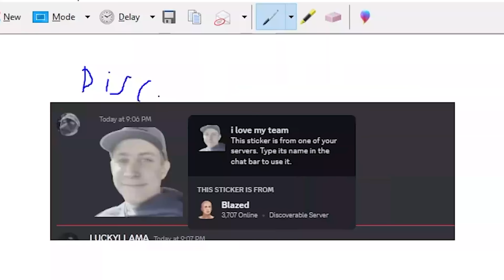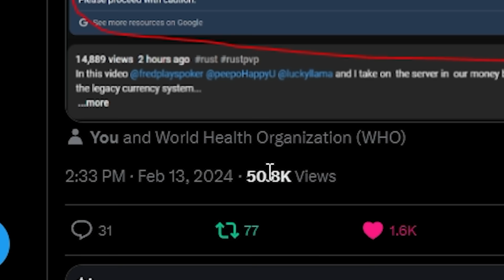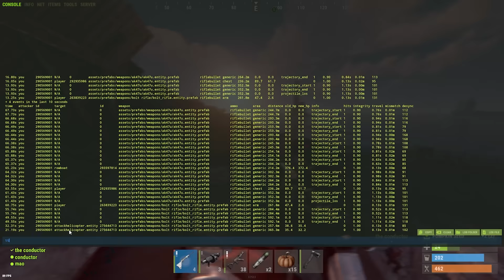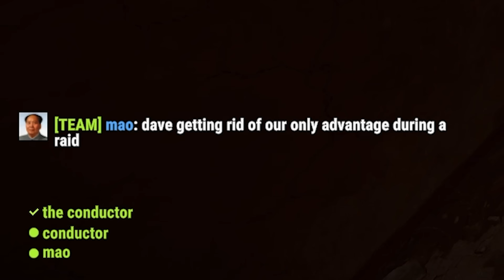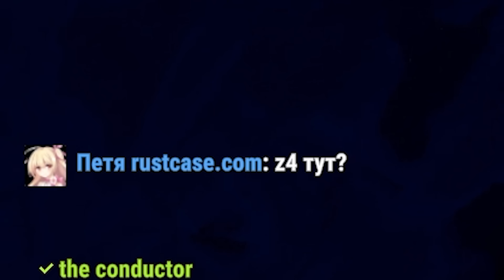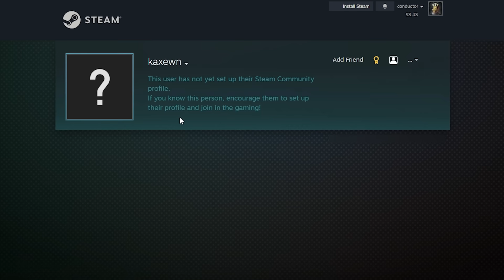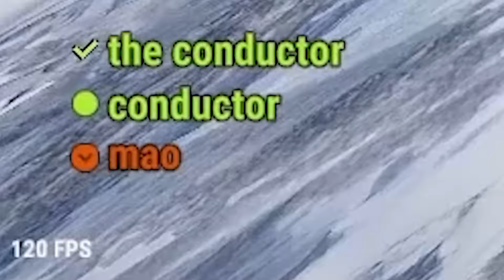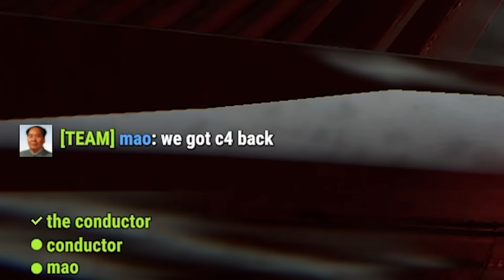I built a secret underwater rust vault...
In this video @dave_rust @luckyllama and I take on an Official Vanilla rust server to build a secret underwater vault, and we end up having one of the craziest wipes in a very long time!!